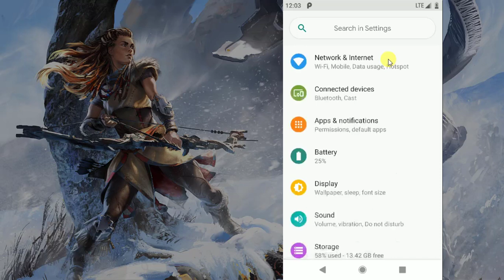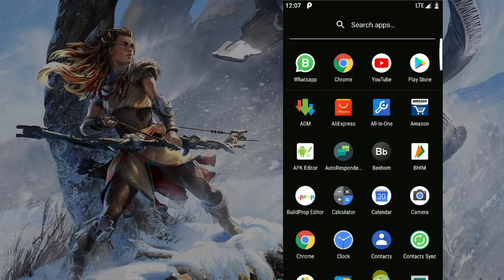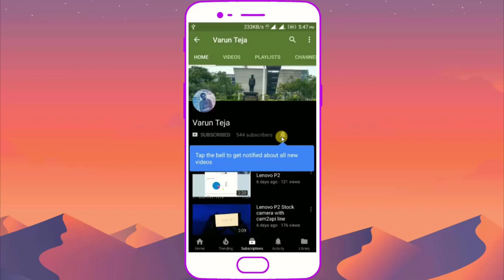Hide Navigation Bar